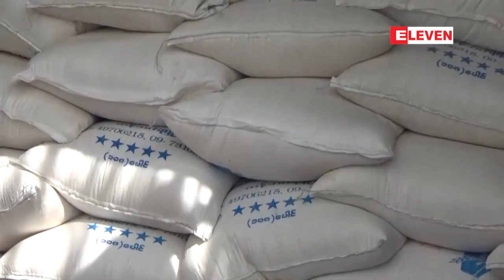၂၀၁၇-၂၀၁၈ ကမၻာ့ဆန္တင္ပို႔မႈအမ်ားဆံုး ငါးႏိုင္ငံစာရင္းတြင္ ျမန္မာႏိုင္ငံ...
ၿပီးခဲ့တဲ့ႏွစ္က ကမၻာ့ဆန္တင္ပို႔မႈ အမ်ားဆံုးငါးႏိုင္ငံစာရင္းမွာ ျမန္မာႏိုင္ငံပါ၀င္ခဲ့ေပမယ့္ ၂၀၁၈-၂၀၁၉ ဘ႑ာႏွစ္မွာေတာ့ တရုတ္ႏိုင္ငံကိုနယ္စပ္ကေနဆန္တင္ပို႔မႈ အေျခအေနေကာင္းမြန္မွသာ ျပည္ပသို႕ စံခ်ိန္တင္ ဆန္တင္ပို႔ႏိုင္မွာျဖစ္တယ္လို႔ ျမန္မာႏိုင္ငံ ဆန္စပါးအသင္းခ်ဳပ္ကေနသိရပါတယ္။